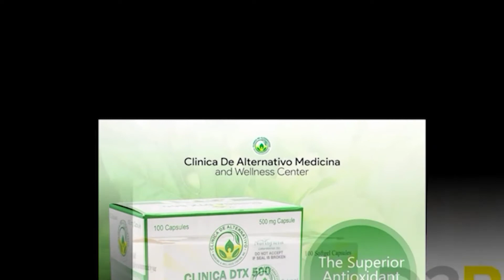1ST TOWN JEEPNEYS SA PROBINSIYA SANG ILOILO, NALAKIP SA BAG-O NGA RUTA SANG LPTRP